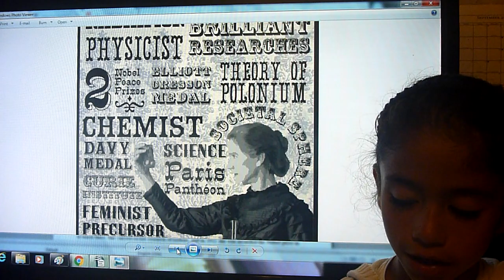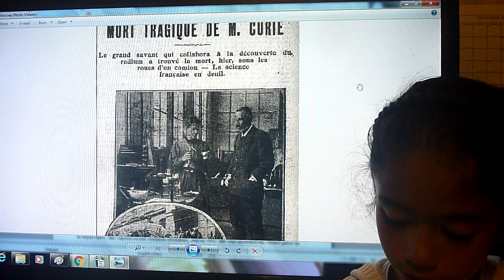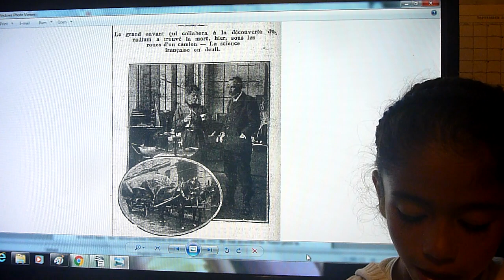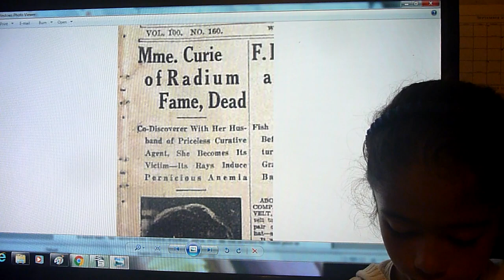MARIE CURIE REPORT 11-2020